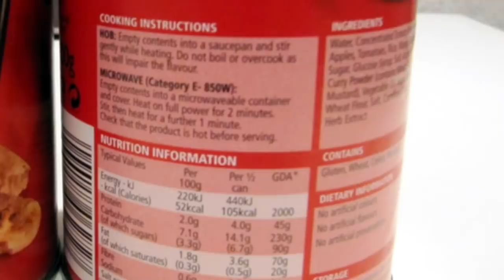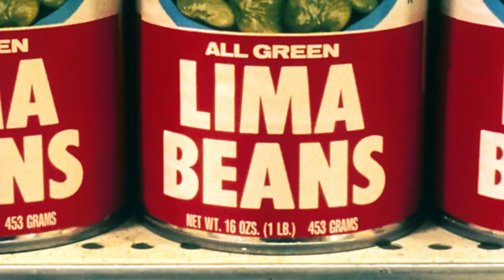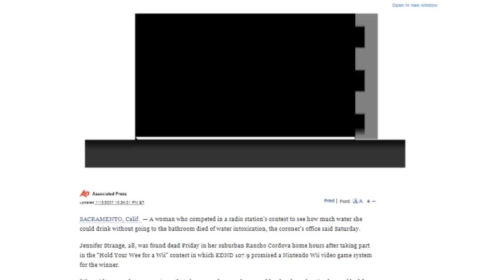Foods That May Kill You!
By simply opening your pantry, you would be shocked to realize how many items you own that could kill you. It’s true, poor preparation could mean that chicken is lethal, but these are foods we consume without putting too much thought into its preparation. Here are some foods you need to be extra cautious of.

10 - The World Is Your Oyster
It may not be something you eat all the time, but rather indulge in on the odd occasion, just always be aware of the risks involved when ordering your shellfish. Step number one is to ensure you’re not allergic to any form of shellfish, because blowing up like a puffer fish trying to impress your date by slurping down oysters is not going to go down well. Step number two, don’t just buy shellfish from anybody, trust your sources. Shellfish poisoning is terrible and happens when you eat shellfish contaminated with bacteria. This can include crabs, shrimp, oysters, clams and fish. 7-million Americans are allergic to shellfish.

9 - This Is Nuts
Cashews, like our almonds we mentioned earlier, are also not healthier when they’re raw! Real raw cashews are crammed with a chemical called urushiol. Other foods which contain urushiol in small amounts are egg whites, mushrooms and potatoes. Just a few raw cashews can send you into an early grave. Rest assured, the raw cashews you purchase in the store have been treated thoroughly. Never try to grow your own cashews!

8 - Salt Attack
Salami, ham, polony all have a rather bad reputation, and for very good reason. Deli meats are crammed with nitrates, sodium, preservatives, and additives which increase the risk of cancer, diabetes, heart disease and behavioural problems in children. If you need to buy cold meats try opting for lean, natural turkey and roast beef from your local butcher as opposed to the supermarket.

7 - Beans Feast
We mentioned lima beans earlier on, which were dangerous enough, but nothing to lose sleep over. Kidney beans, on the other hand, are a different story. They are a key ingredient in chili, so you may think twice next time you’re enjoying yours. Kidney beans have very high levels of phytohemagglutinin, and if the beans are not boiled properly before eating, you could suffer with nausea, stomach ache and diarrhoea. People often make the mistake of cooking the beans in a slow-cooker, but the temperatures are too low to destroy the toxin, and this could make the beans even more toxic!

6 - Do Not Swallow
The fruit of the apricot is just fine, but don’t eat them too quickly because ingesting a stone could be a huge problem. The pits contain amygdalin which breaks down into cyanide when absorbed in your system.

5 - Catch of The Day
Tuna is consumed all around the world daily in large quantities, yet the risk of mercury poisoning is very real. Tuna is especially high in mercury which can have very serious side-effects. It can damage your major organs, cause high blood pressure, wreak havoc on your nervous system and more. Younger children are at a higher risk than adults and should not eat tuna every day. Mercury is not a natural element of tuna and is the direct result of our pollution in our oceans.

4 - A Bad Egg
Pregnant women are advised to steer away from eggs unless they’re fully cooked – so no sunny-side up eggs at all. Even if you’re not pregnant, eating an undercooked egg can bring on salmonella. Ensure that when you prepare your eggs that the white is cooked all the way through.

3 - Spice It Up
Nutmeg was once the cause of a couple collapsing and needing hospitalization in 1986. The couple had allegedly prepared pasta and added one-third of a 30-gram spice jar of nutmeg to the dish. How they managed to eat the dish still astounds me, but they poisoned themselves in the process. Ingesting over 4 teaspoons of nutmeg can bring on fevers, chills, blurred vision, paranoia and death.

2 - In the red
Tomatoes are an excellent source of vitamins A and C but eating too many of them could bring on serious heartburn. They’re high in acid and anyone struggling with gastroesophageal reflux disease will really feel the effects. Their leaves and stems are also full of glycoalkaloid which can cause gastrointestinal irritation. Fortunately, the chances of you losing your life to this is minimal, but it’s just something to remember for the future.

1...